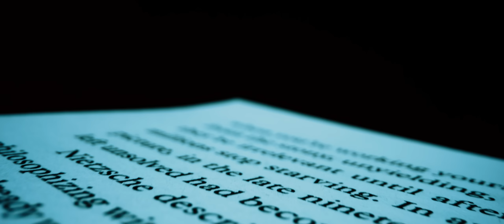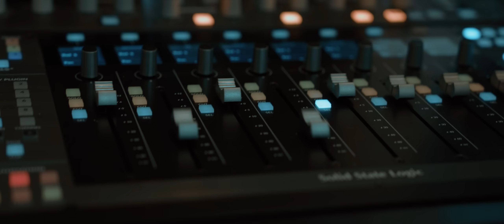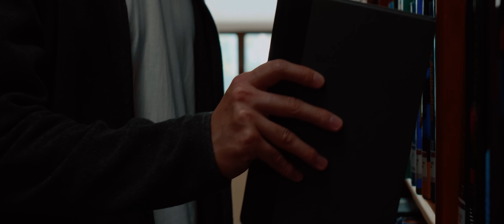Maschine feat. Nessi - Das Buch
VÖ 01.03.24
Premium Records / Believe Digital

DAS BUCH - nie war ein Song aktueller denn je, auch wenn er bereits Mitte der 80ziger Jahre das Licht der Welt erblickte.
Gemeinsam mit NESSI hat MASCHINE deshalb den Klassiker neu interpretiert und aufgenommen. Dabei handelt es sich aber nicht nur um eine reine Neuaufnahme, sondern mit NESSI schaffte MASCHINE den Kontrast den der Song brauchte, um noch stärker zu werden und die Botschaft noch deutlicher in die Welt zu tragen.